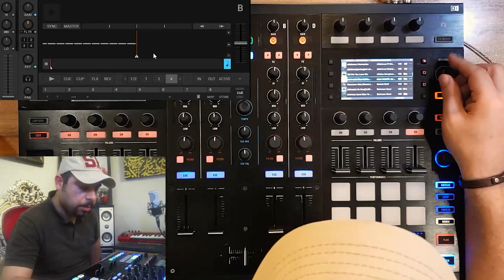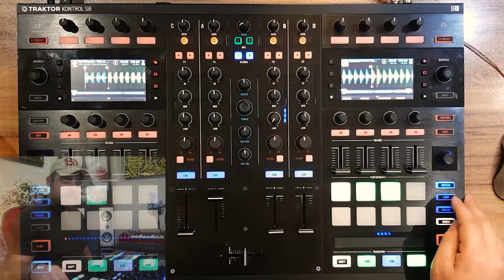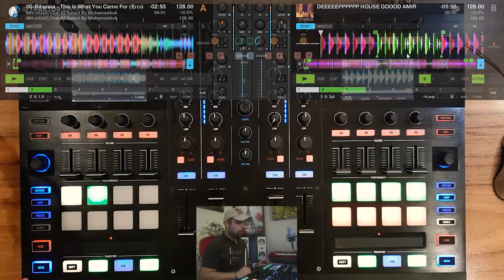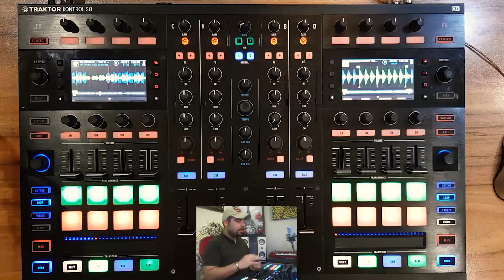آموزش کامل دستگاه Traktor S8 - قسمت نهم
برای دریافت اطلاعات بیشتر و دیدن فیلمهای آموزشی بیشتر به اینستاگرام و کانال تلگرام ما مراجعه کنید.